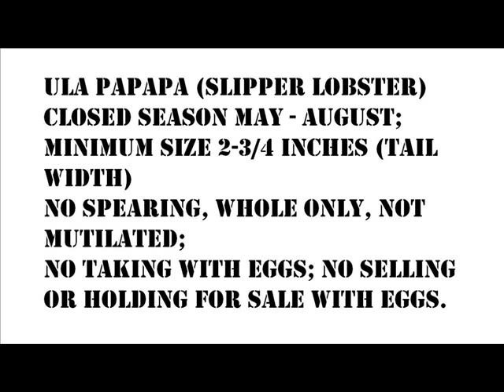LOBSTER (SLIPPER}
LOBSTER SLIPPER CATCHING AND SPEARING FISH JAN 2008